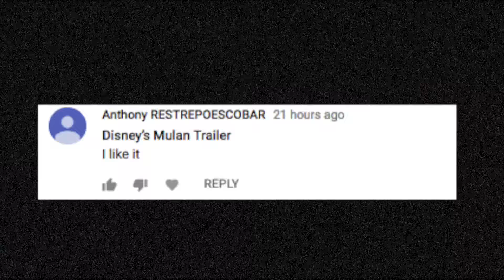Mulan (2020) Live Action Concept Teaser Trailer #1 - Jet Li, Liu Yifei Disney Movie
Watch the official Watermelon Movies Concept trailer for Mulan, A Live Action retelling of the classic Disney property starring Jet Li,  Donnie Yen and Liu Yifei as MULAN.

NOTE: This is a Concept Trailer - Just so everyone knows, I don't add this to the title to make this a more authentic experience. If you go into something thinking it's fake you're not going to give it a chance.

Proudly partnered with the BentPixels Network!

Copyright.

This Video Contains: Star Wars Disney WaterMelon Moviesfilm theory, film riot, film, film complet, film noir, film companion,